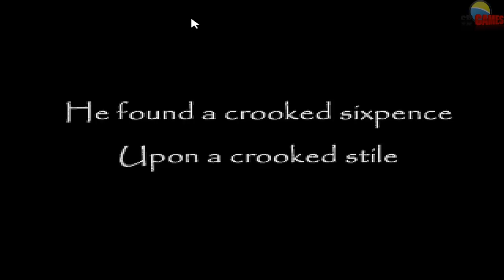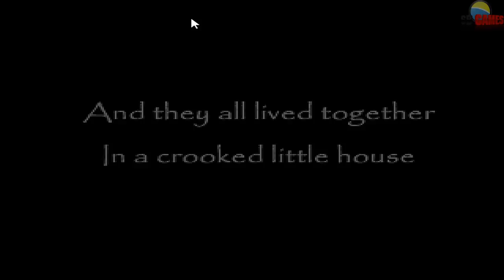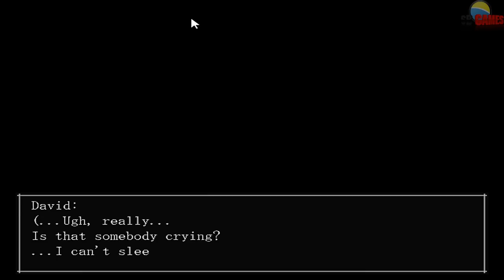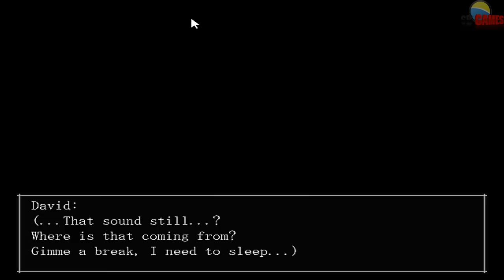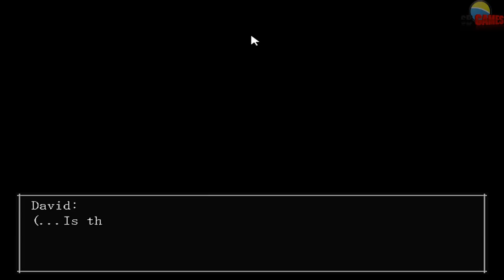The Crooked Man - Apartamento Assombrado!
Série?
Boas Pessoal tudo bem? Então se gostaram do video de um like se gostaram bastante favoritem o video e não se esqueçam de deixar um comentário se inscrever no canal e de visitar a SB Games!